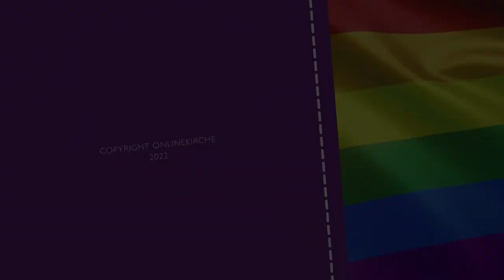Schuldbekenntnis Landesbischof Friedrich Kramer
In einem „GottesDienst on Demand“ zum Queer-History-Month legt EKM-Landesbischof Friedrich Kramer symbolisch ein Schuldbekenntnis gegenüber der queeren Gemeinschaft ab. Er entschuldigt sich darin für das Leid, das Menschen aufgrund ihrer sexuellen Orientierung und geschlechtlichen Identität ertragen mussten. Und er wirbt für Umkehr und Erneuerung. Der Gottesdienst der OnlineKirche der EKM mit dem Motto „Vielfalt und Glaube“ ist ab sofort den ganzen Monat auf der Website der OnlineKirche abrufbar